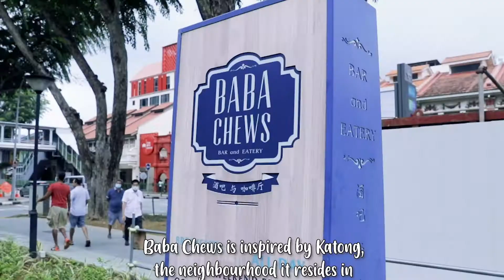Baba Chews X You Tiao Man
Watch this exclusive interview with our customer : Baba Chews @ Hotel Indigo.

Open all-day, Baba Chews serves a diverse menu of Mod-Sin (Modern Singaporean) dishes, local favourites, and western comfort dishes along with quality brews and alcoholic beverages!

You Tiao Man is a proud supplier of the You Tiao to some their delicious dishes. Did you know that we make innovative variants of You Tiao such as the charcoal one shown in the last dish?